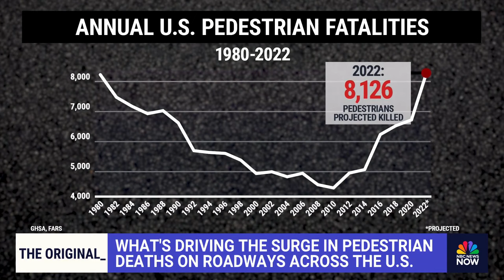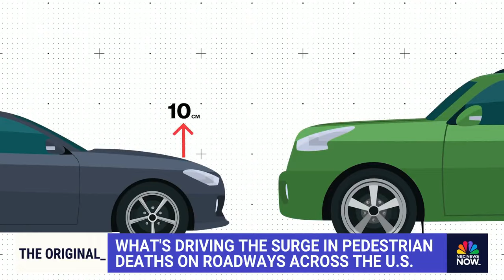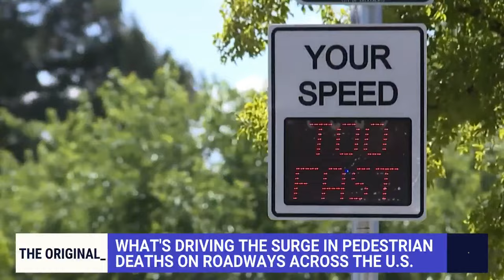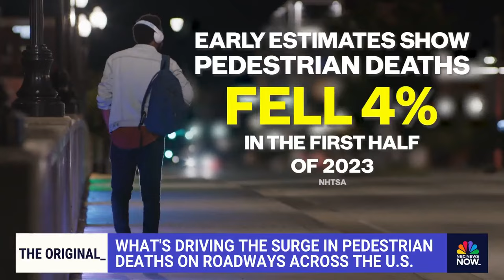What's driving the surge in pedestrian deaths on roadways across the U.S.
The White House will spend $44.5 million in grants to the Department of Transportation to make roads safer for pedestrians as part of a push to stop the increase in pedestrian deaths. NBC News' Sam Brock reports on what is driving the surge in the deaths across the U.S.